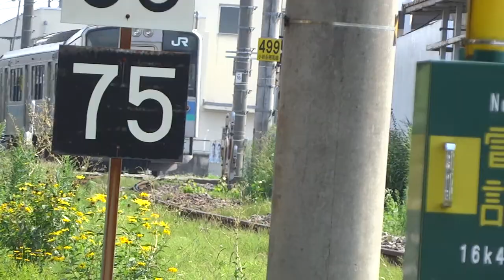大糸線E127系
松本行き 有明～穂高間
2013年8月10日撮影